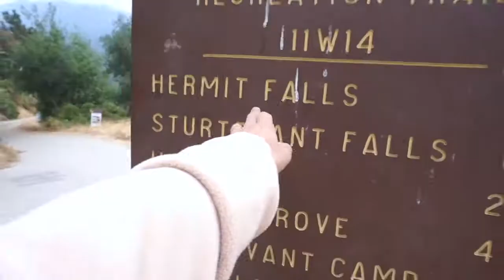WE GO CLIFF JUMPING!!!!